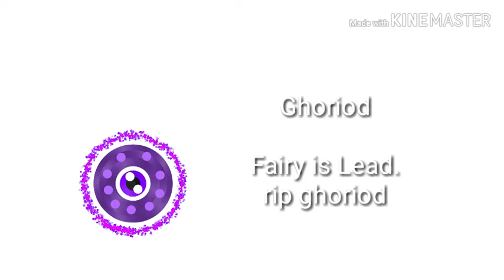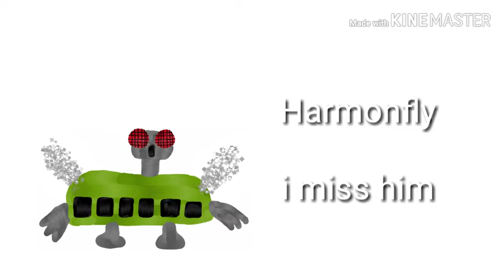Heaven island (Fanmade island)